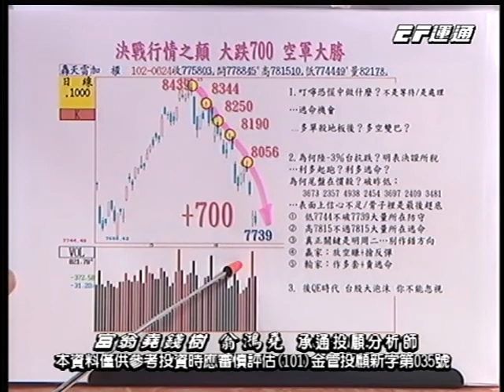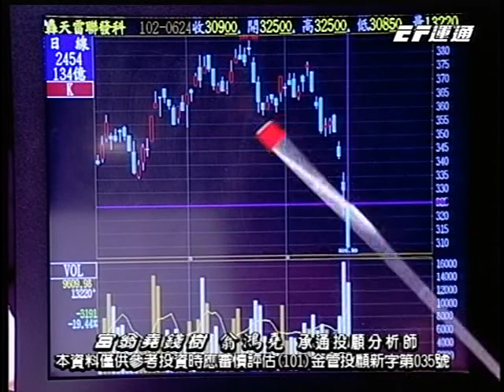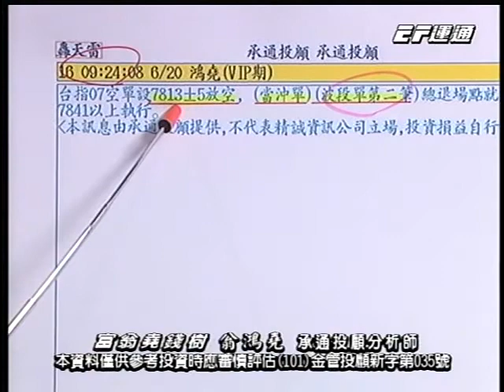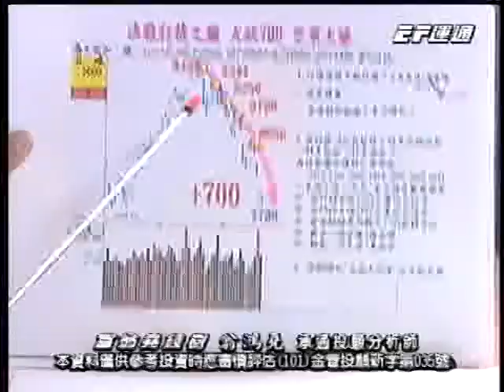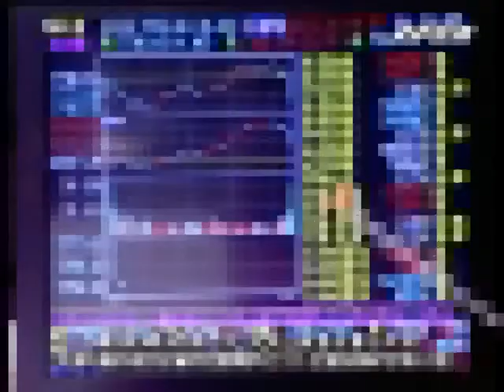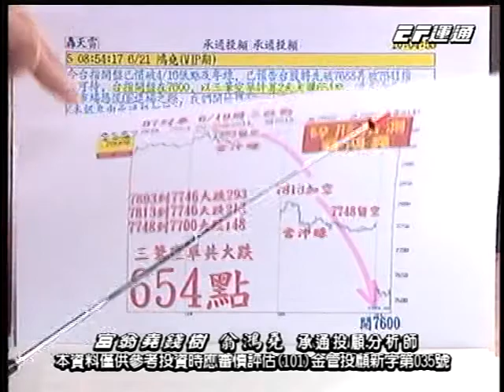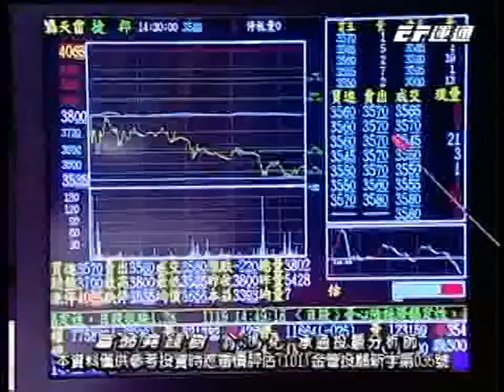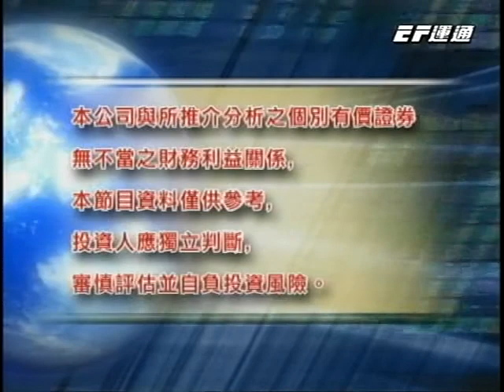20130624 1430 翁鴻堯 富翁堯錢樹